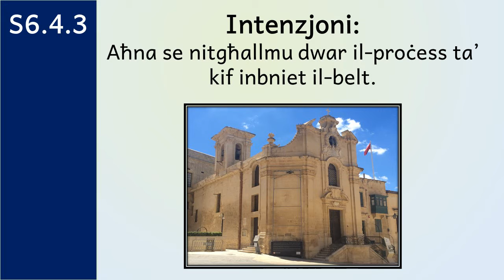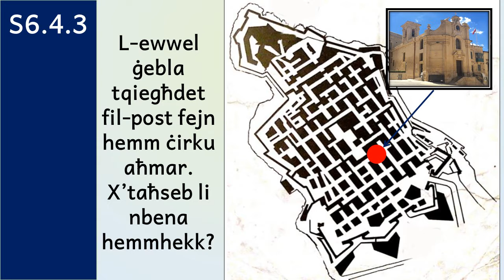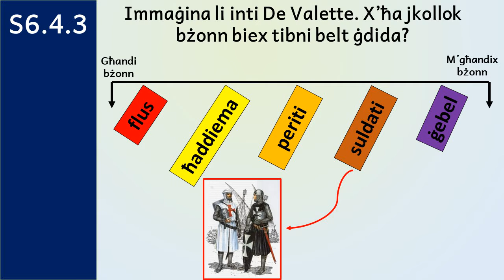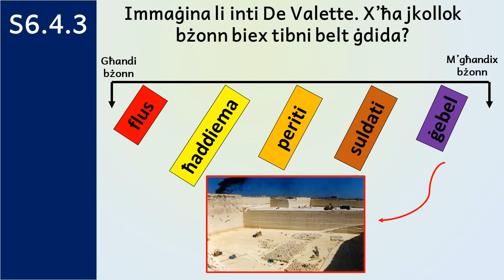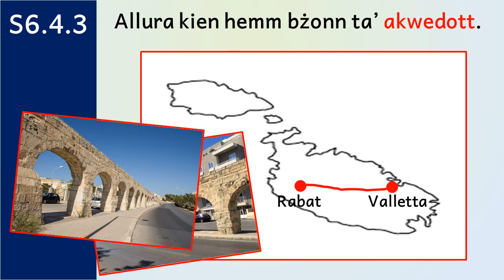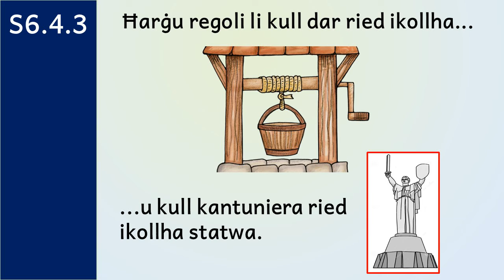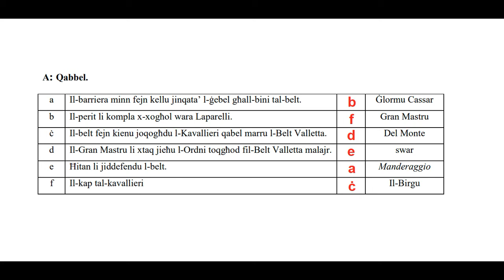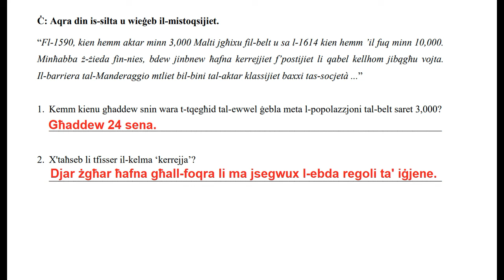Studji Socjali - Lesson on Demand - S6.4.3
Online Pre-Recorded Lesson

!VIDEO IS NOT ENTIRELY MINE!
Science Channel
Learn how Roman engineers kept water flowing for miles around the expansive metropolis.